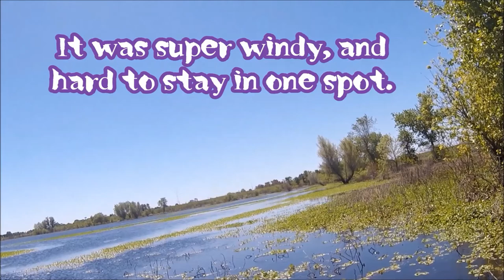Shore fishing vs Raft fishing.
Shore versus Floating challenge. Richard and I hit up a local pond spot to do some fishing. I was already out at the spot when he came out to meet me. He stayed on the shore and fished, and I floated my raft. thanks for stopping by!